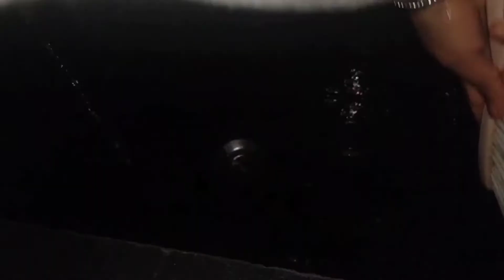ఈ రోజు నా పనులు, రోజు మొత్తం చేస్తూనే ఉన్నాను.కానీ ఫుల్ హాపీ